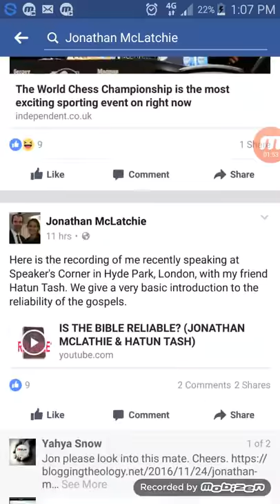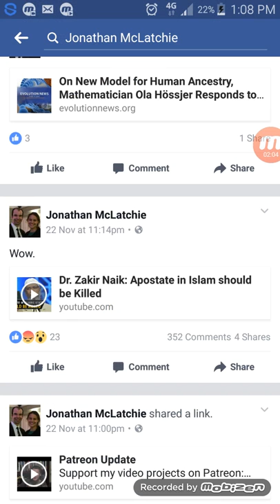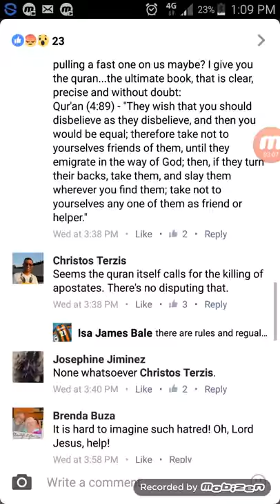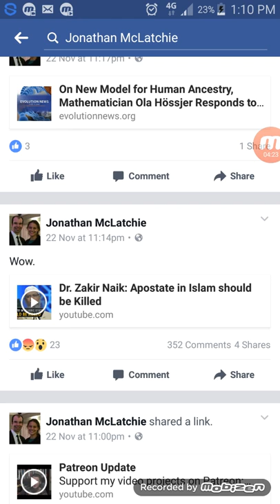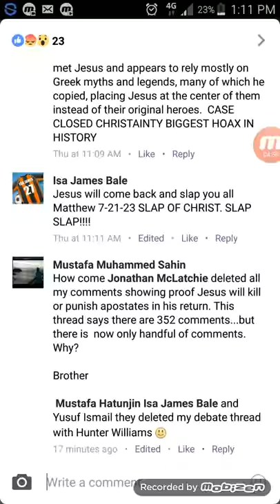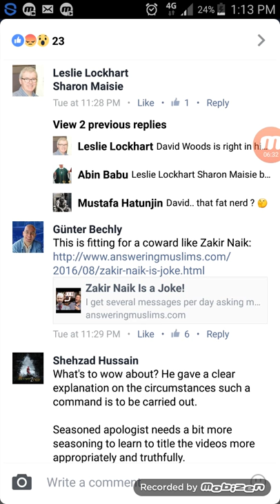Secret Tricks of Most Christian Apologist: Jonathan McLatchie (etc)